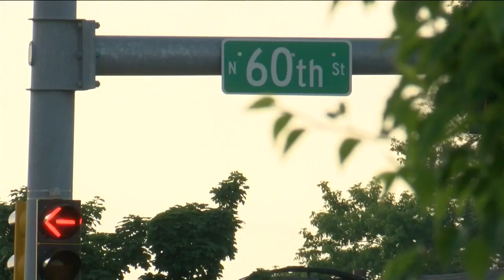Hit-and-run driver who killed Milwaukee police officer sentenced to 25 years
The man convicted in a hit-and-run crash that killed off-duty Milwaukee police officer Kou Her was sentenced to 25 years in prison on Tuesday.